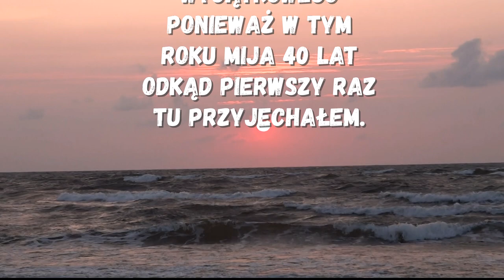Mrzeżyno daily vlog #8 - wyjazd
Nastał dzień kiedy muszę zwolnić pokój 123...to był kolejny udany urlop spędzony w Mrzeżynie w Bogdance. Ten pobyt był wyjątkowy z jeszcze jednego powodu. W tym roku mija 40 lat odkąd pierwszy raz przyjechałem do Bogdanki ,był rok 1981 a ja miałem 5 lat. Te 40 lat pozwoliło mi widzieć jak ośrodek się zmienia i rozwija , dziś już nie jest zakładowym ośrodkiem wczasowym ze swoimi typowymi dla takich miejsc przypadłościami. Dziś jest bardzo przyjemnym rodzinnym ośrodkiem wypoczynkowym , cały czas się rozwija i z roku na rok jest coraz lepszy. dlatego z czystym sumieniem powiem. do zobaczenia w 2022 roku.